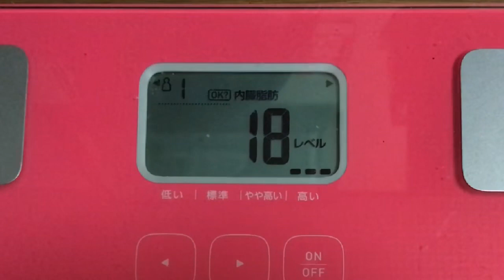【実録！840日目❤️】水分補給で水っ腹💦